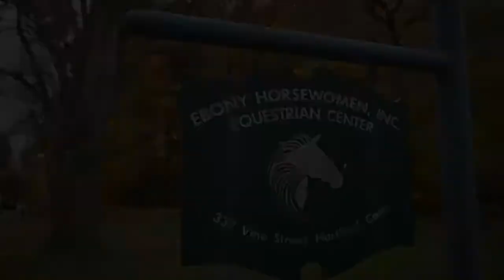EHI in Keney Park - A Quiet Place for Therapeutic Help, 30+ Years Strong!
Ebony Horsewomen Inc. Equestrian and Therapeutic Center is a Black woman veteran-owned and operated nonprofit organization and urban riding center. EHI provides culturally competent and accessible equine-assisted therapy and equine-assisted psychotherapy in an urban community and is the only facility of its kind in Hartford and in the entire region.
EHI has been a fixture in the north end of Hartford, CT, and in the equine therapeutic arena for over 30+ years in Hartford, CT's historic Keney Park. In addition to equine therapy with licensed clinical therapists (from the mental health clinic, A Mind's Journey), we offer internship opportunities for social work students, NASW-approved workshops, Culturally Competent Equine Assisted Psychotherapy Certification (CEAT), public riding lessons, and equine youth programs.
EHI is a pioneer of equine-facilitated psychotherapy & learning. In this video, interns from the University of Saint Joseph share how they developed their clinical skills with children, adults, and seniors by using horses.
To learn more about equine therapy and riding lessons at EHI Equestrian and Therapeutic Center, For more information about A Mind's Journey and the University of Saint Joseph's internship program, visit their websites

ABOUT EHI EQUESTRIAN AND THERAPEUTIC CENTER
Ebony Horsewomen, Inc. Equestrian and Therapeutic Center is a nationally recognized 501(c) (3) nonprofit equine therapeutic organization founded in 1984 to heal, encourage and empower people toward healthy and positive lives by using horses. Based in Hartford, CT, for the past 35 years, EHI has been a leader in culturally competent equine-assisted psychotherapy and accessible therapeutic riding lessons for adults and youth, as well as holistic equine-based programming, therapeutic riding lessons, and equine therapeutic workshops. EHI's programs have helped improve the lives of our participants tremendously.